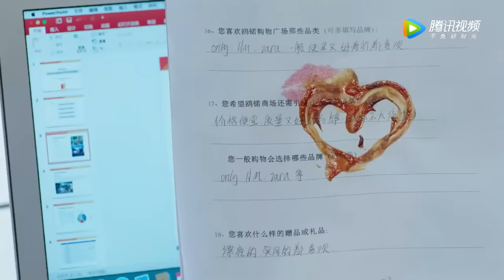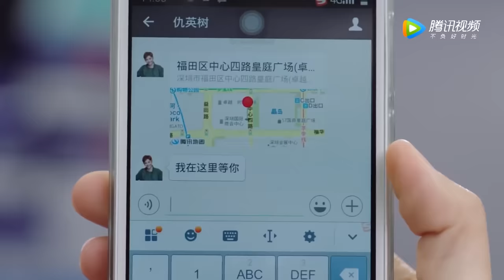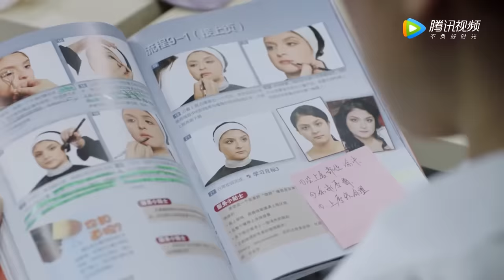部門經理瞧不起新來的女孩，怎料她是總裁的正牌夫人，经理被她當場教做人！【这个世界不看脸 Beauty From Heart】